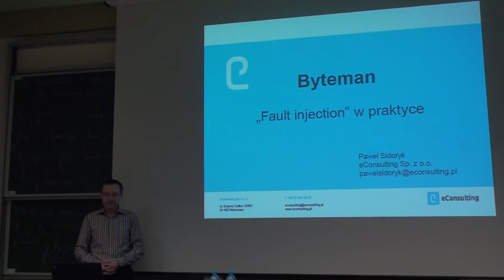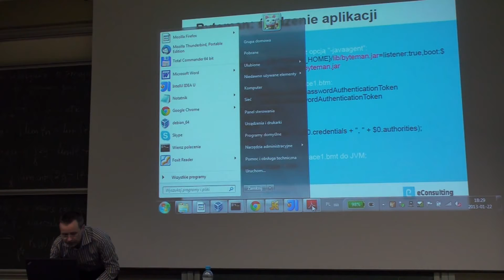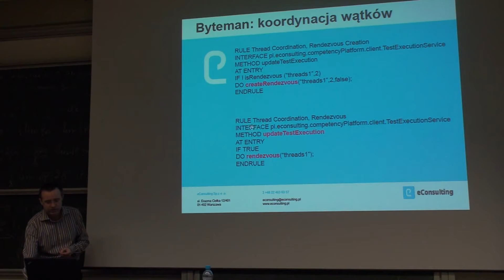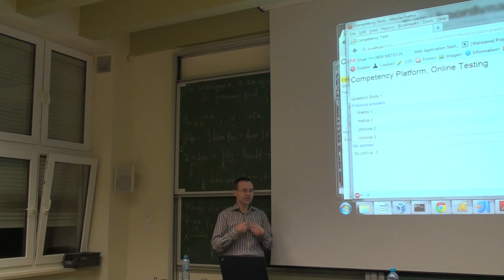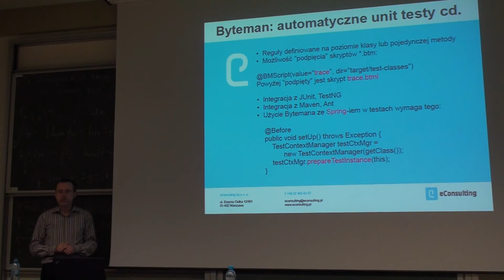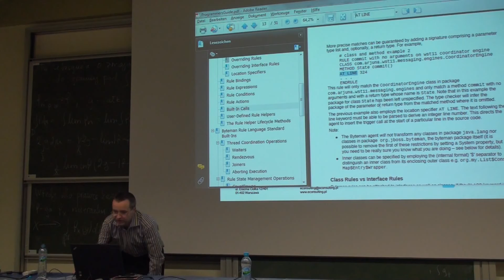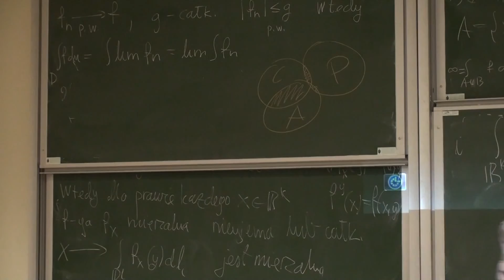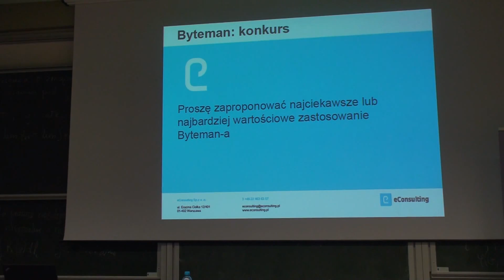WJUG #107 - Byteman - "fault injection" w praktyce - Paweł Sidoryk